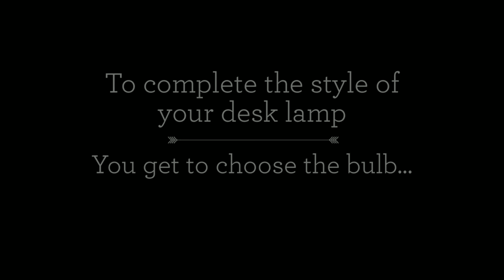Handmade Copper Desk Lamp Q Light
Our Handmade Copper Desk Lamp Q Light has been stunningly produced by the skilled craftsmen at Lumens & Wood. With attention to detail that cannot be rivalled the unique nature of these copper desk lamps is a joy to behold. to see even more of the Handmade Copper Desk Lamp for yourself. Crafted from copper piping and a selection of 5 different woods in order to create the base, this copper desk lamp fuses industrial design and modern styling to breath-taking effect.

With each Handmade Copper Desk Lamp Q Light you get the option of choosing between three different Edison filament bulbs to complement your desk lamp, to see them all in greater detail. Not only that, but you will also get to choose your cord colour, with black, grey, burgundy and copper to choose from. Every single one of our copper desk lamp from Lumens & Wood are made to order – so you know you are receiving something truly unique. There is no better feeling than owning a handmade item of true quality, and that is exactly what you get with the Handmade Copper Desk Lamp Q Light.